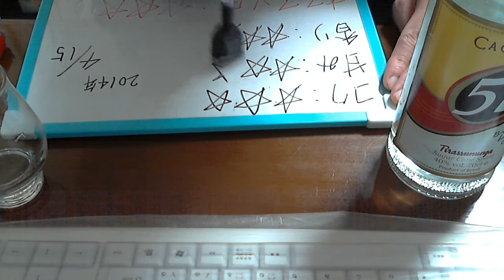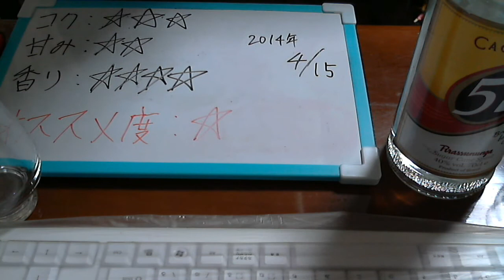酒好きな俺の飲酒動画 part536 カシャーサ５１